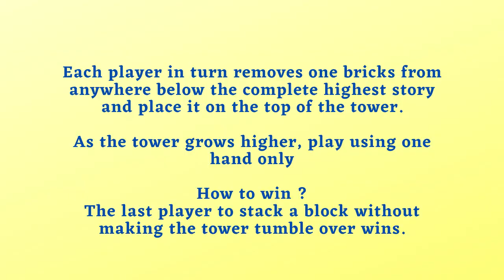Blake game VS. Peter